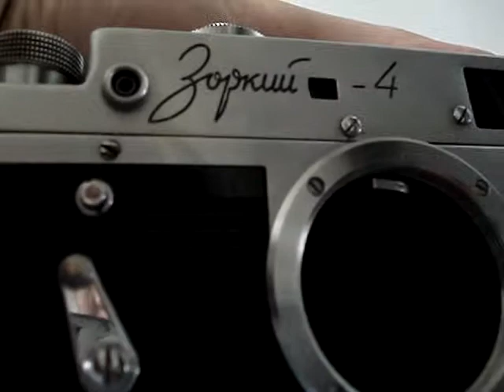zorki 4 68725690 Ebay ID: yurets.perfect